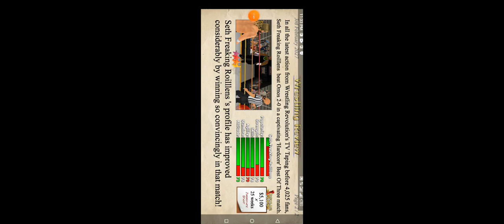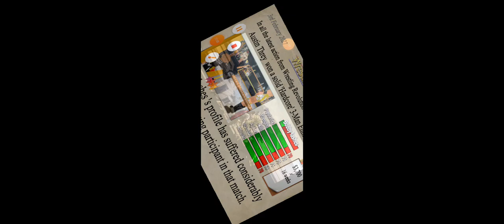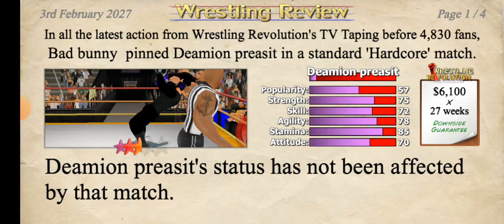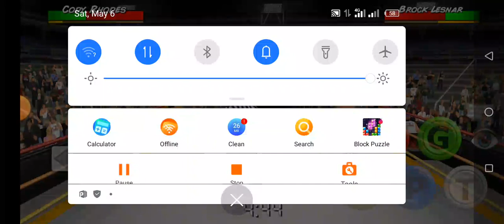WrestleMania backlash PLE prediction video part 2 ❤️😁😁😁😁😘💯💯💯😃😃